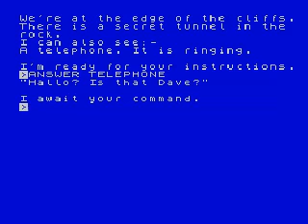Spoof -- The Magic Dragon (ZX Spectrum)